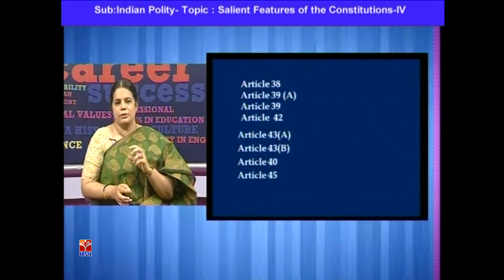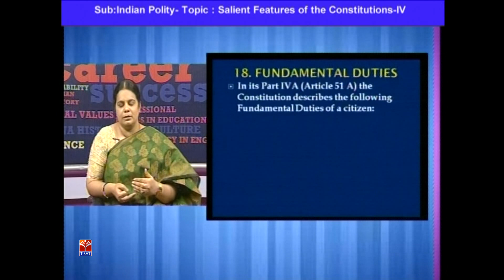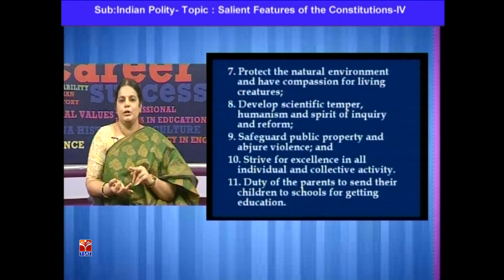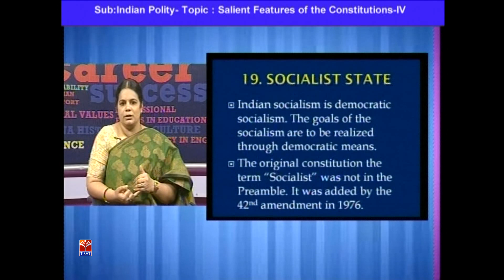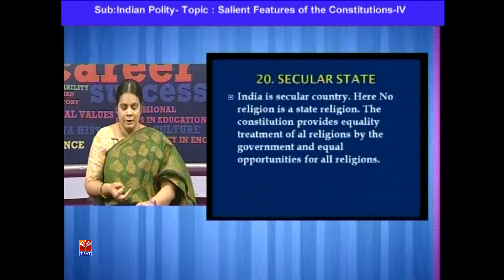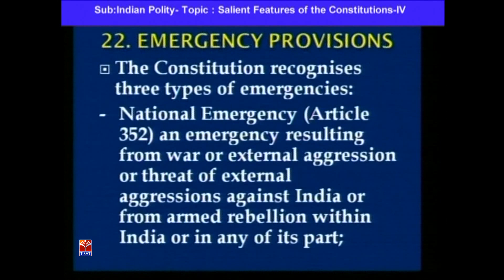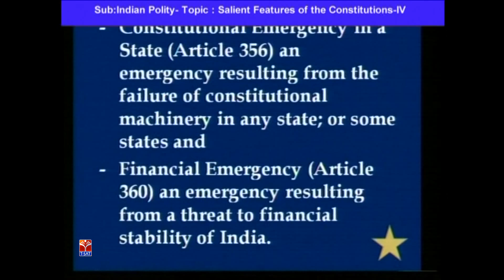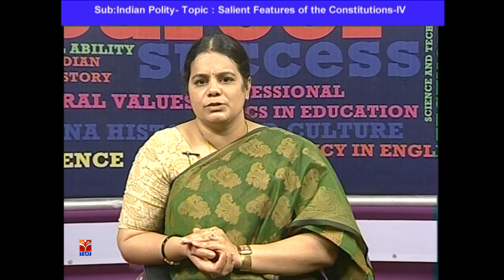TSPSC - Police || Polity - Sailent Features of Indian Constitution - P4 || Deepika Reddy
SoFTNET T-SAT || TSPSC - Police ||  Polity - Sailent Features of Indian Constitution - P4 || Deepika Reddy